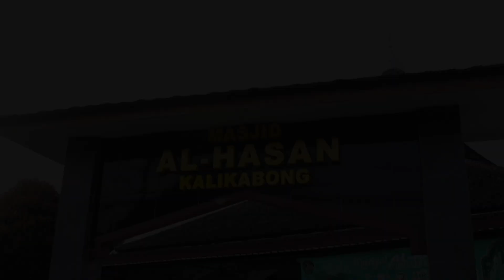BNNK Purbalingga melaksanakan Sosialisasi P4GN di TPQ Aisyiyah di Masjid Al Hasan Kalikabong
BNNK Purbalingga melaksanakan kegiatan Sosialisasi P4GN kepada siswa Taman Pendidikan Al Quran (TPQ) Aisyiyah di Masjid Al Hasan Kalikabong